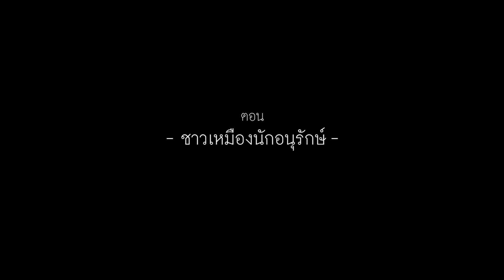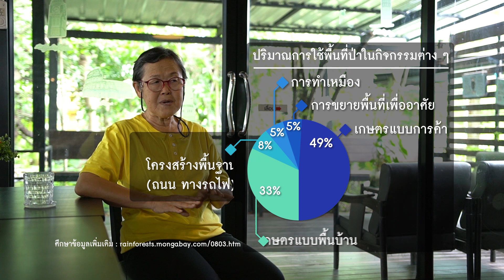คนเปลี่ยนโลก SS4 TAPE 30 : ชาวเหมืองอนุรักษ์ (23 ก.ค. 61) 1/3